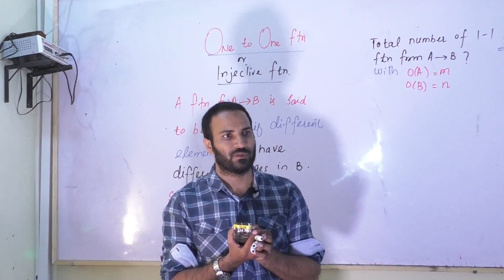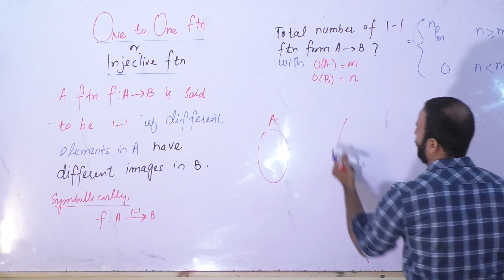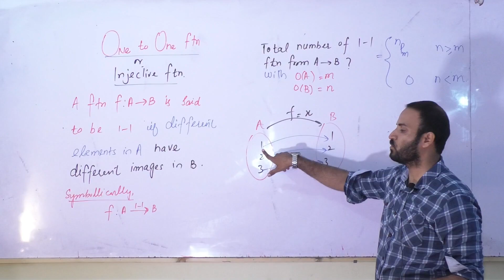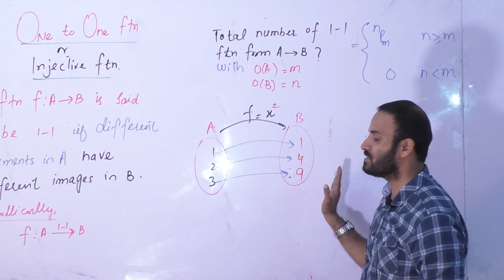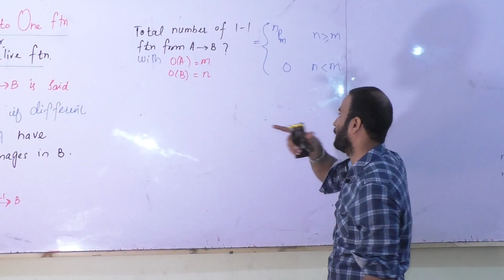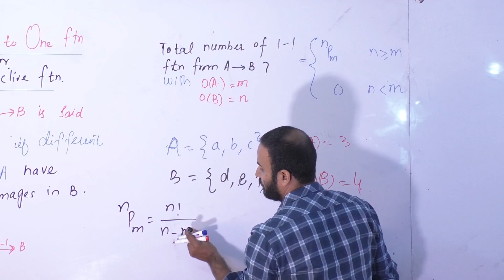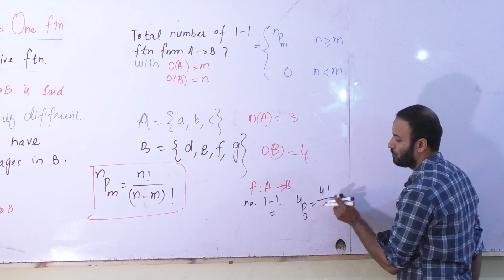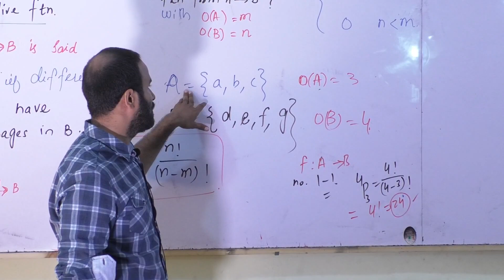One To One Function or Injective Function . By Rashid Ayub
A very simple Trick to find out the One To One function or injective function.
This video is important for Competitive Examinations   NUST, GIKI , IBA , UET, LUMS , FAST, ETEA, LECTURER TEST  , ECAT , MCATand board exams.
For more videos related to this topic links are below.

Relation and Cartesion Product.